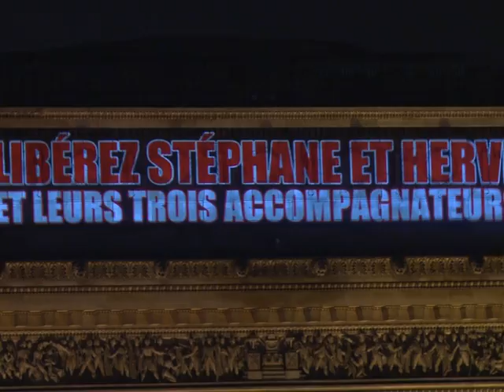Un an après: Journée de soutien aux otages en Afghanistan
Un an après l'enlèvement des journalistes Stéphane Taponier, 48 ans, et Hervé Ghesquière, 47 ans, leurs proches ont exprimé mercredi leur impatience de les voir libérés ainsi que leur agacement vis-à-vis du gouvernement accusé de donner régulièrement de "faux espoirs". Pour marquer cet anniversaire, des actions de solidarité étaient organisées un peu partout en France. Durée:1:38